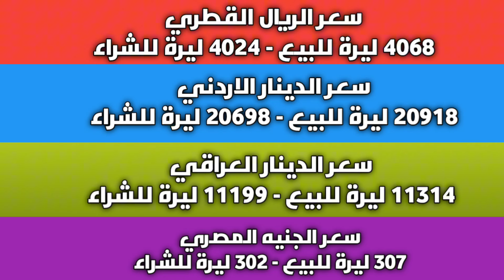ارتفاع أسعار الصرف.. سعر الدولار في سوريا اليوم الأربعاء 26 يونيو 2024 وأسعار الذهب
عنوان الفيديو: ارتفاع أسعار الصرف.. سعر الدولار في سوريا اليوم الأربعاء 26 يونيو 2024 وأسعار الذهب.